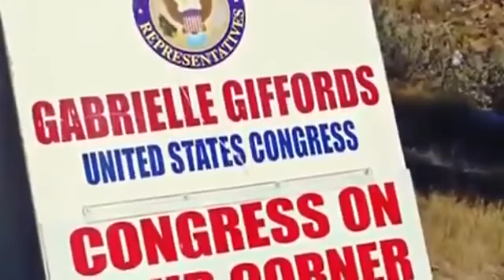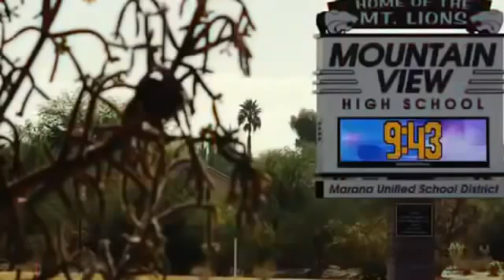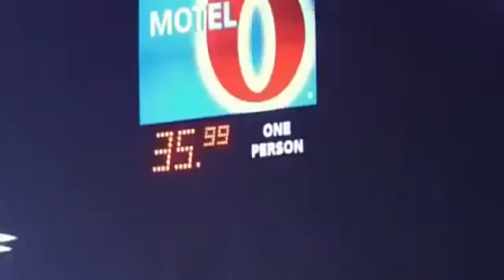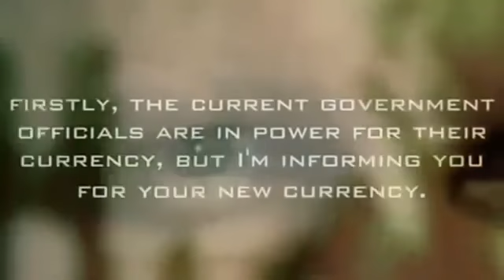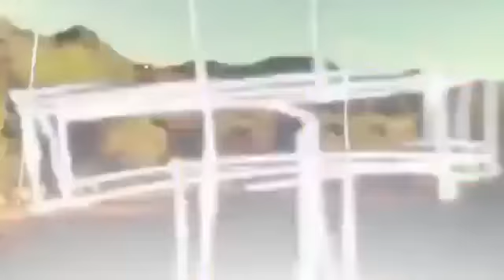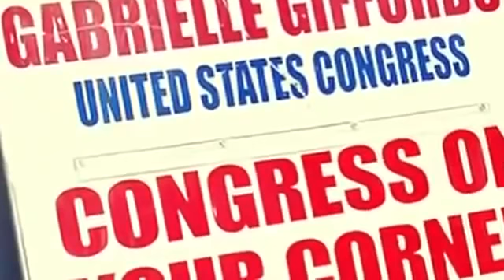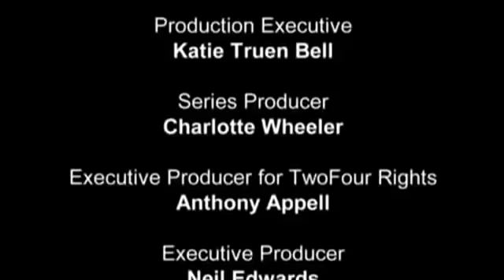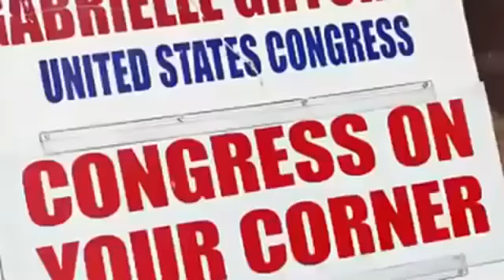New serial killer Psycho Killer Jared Lee Loughner Full 48 hours Documentary